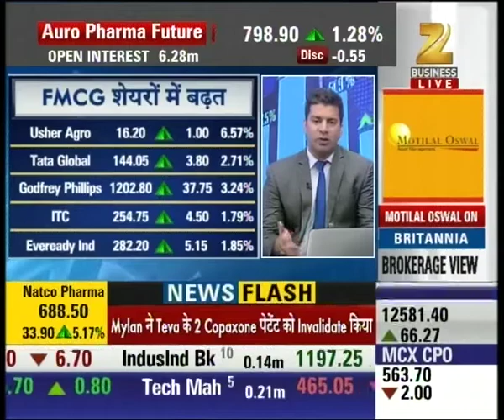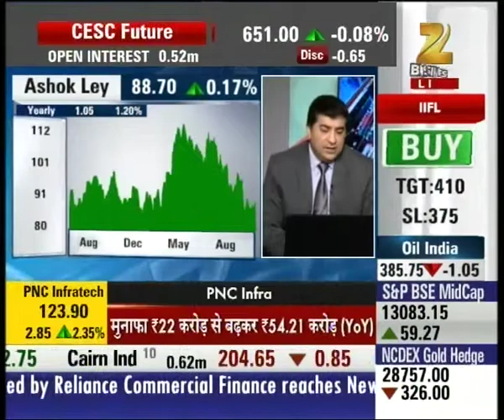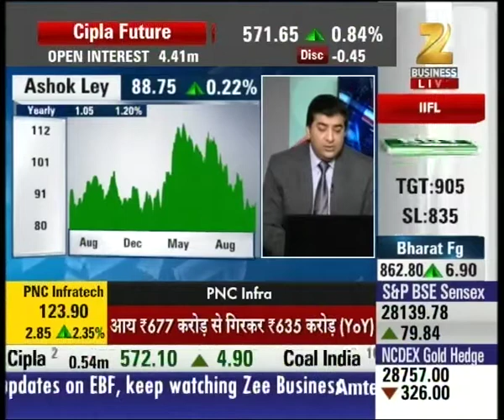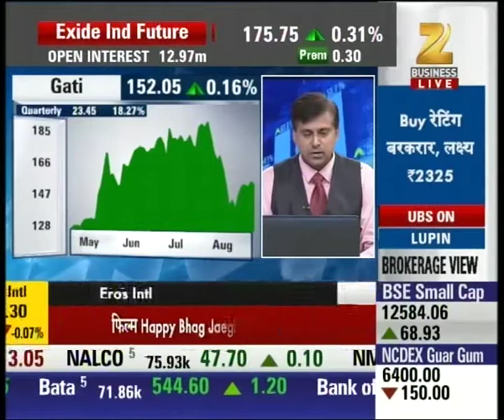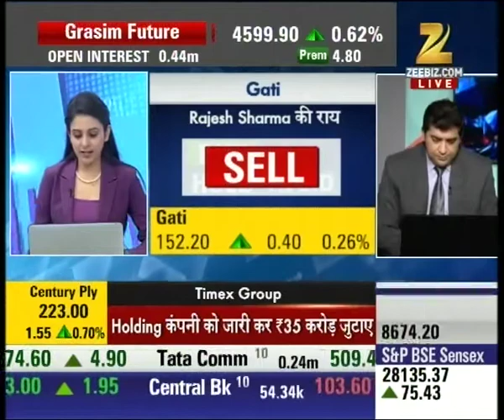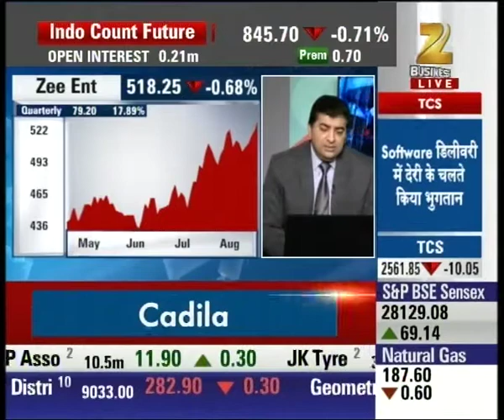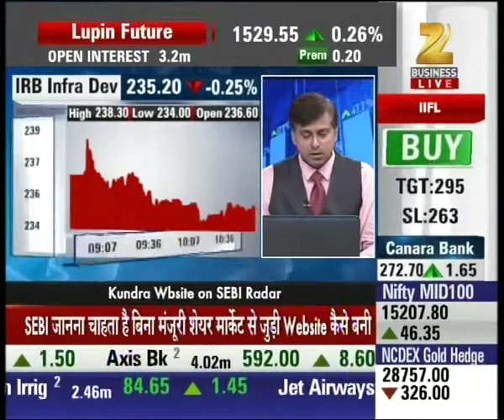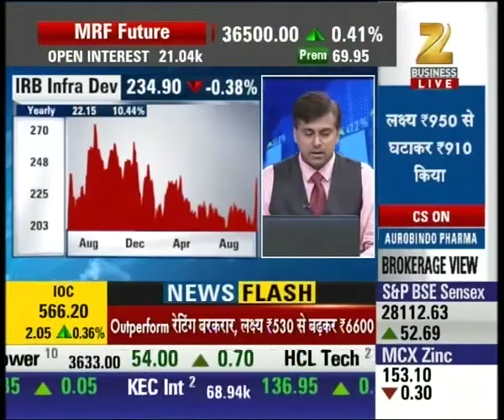Good movement in the stocks of Pharma space, Midcap IT shares, FMCG space etc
Good movement in the stocks of Pharma space, Midcap IT shares, FMCG space etc. Watch this special segment and get to know more here.